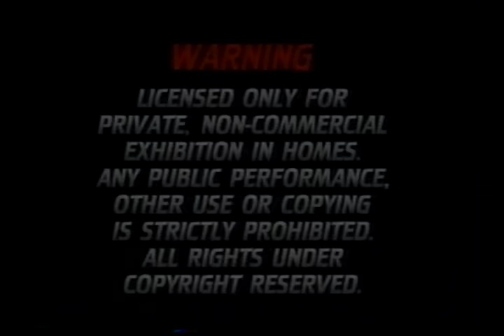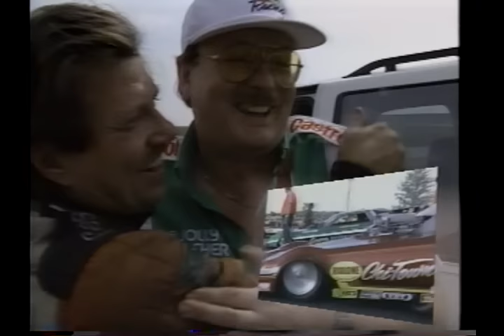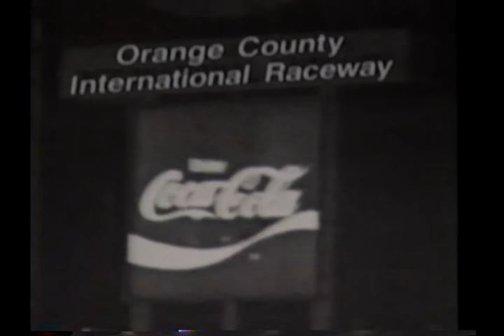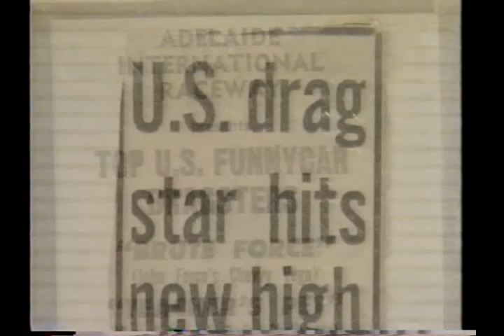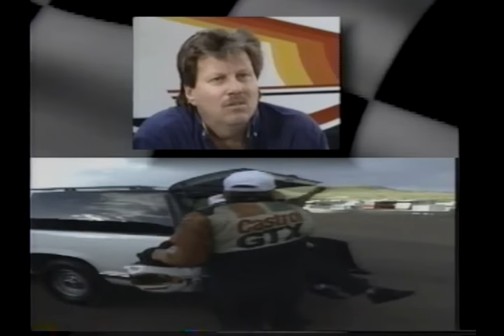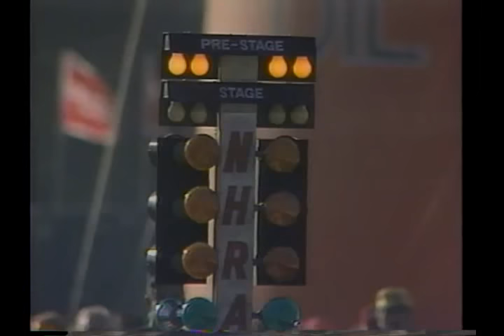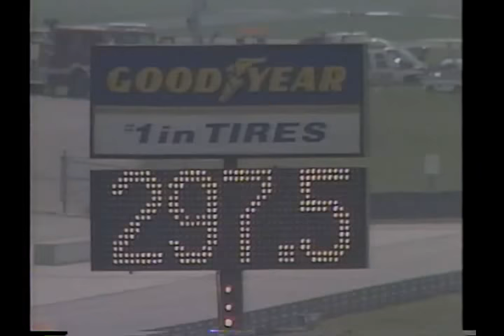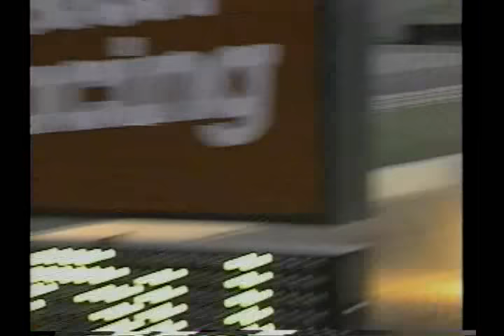John Force: Still The One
Diamond P Sports brings you into the life of drag racing legend, John Force! We join Steve Evans as he goes into the home, the tracks, and the mind of John Force.